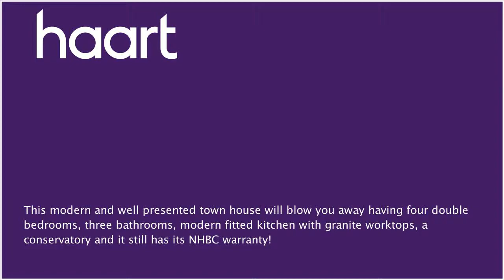End of Terraced House for sale in Grays, with 4 Bedrooms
or contact Grays on 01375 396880

Guide Price &#65533;350,000- &#65533;375,000. This truly is one house you will not want to miss out on. This house was built in 2011 and spreads its space across three floors to create a perfect family environment. Not only does it have four double bedrooms, but it has three bathrooms and a toilet on every floor. The kitchen has recently been upgraded with all appliances built in including fridge freezer, dishwasher, washing machine and microwave oven, to top that all off the owner has had granite worktops fitted. If that all isn't enough for you then the addition of a conservatory, low maintenance garden and off street parking to the front should seal the deal! Don't hesitate in viewing this house, you will not be disappointed.

Entrance/ Hallway

Front door in, stairs leading up, radiator, wood effect flooring, doors to

Cloakroom 5'7 x 3'0 (1.70m x 0.91m)

Pedestal basin, W/C, radiator, wood effect flooring.

Double glazed window to front, matching wall and base level units, integrated oven, electric hob, extractor hood, microwave, mashing machine, dishwasher and fridge freezer, sink and drainer, granite worktops, combi boiler, tiled flooring, double doors leading to

Double glazed sliding doors leading to conservatory, under stair storage cupboard, radiators, wood effect flooring.

Double glazed windows surrounding and patio doors to rear with perfect fit blinds, wood effect flooring.

Double glazed window to front with wooden blinds, fitted wardrobes, radiator, door to

En-Suite 8'7 x 4'8 (2.62m x 1.42m)

Obscure double glazed window to fron, tiled shower cubicle, pedestal basin, W/C, heated towel rail, tiled flooring.

Double glazed window to front with wooden blinds, fitted wardrobes, radiator.

Obscure double glazed window to rear, part tiled walls, bath with mixer tap, pedestal basin, W/C, heated towel rail, tiled flooring.

Radiator, doors to: